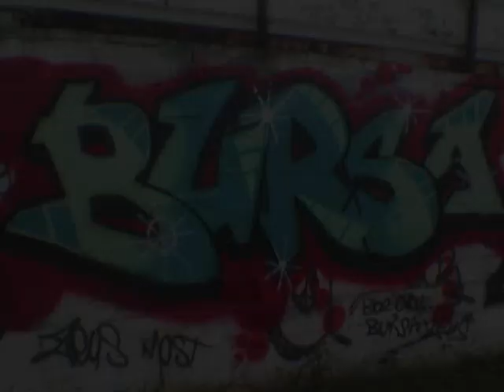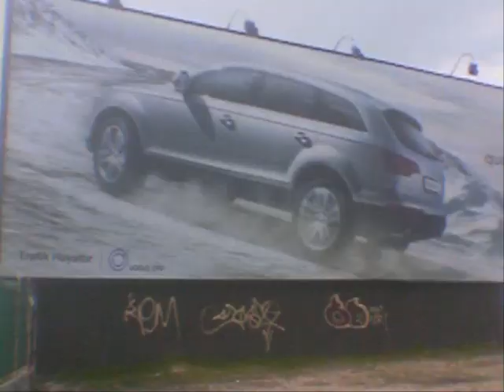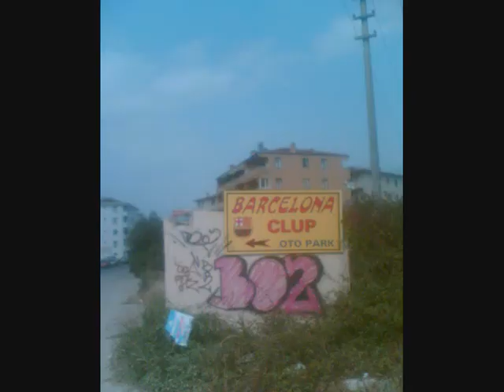bo2 resimli video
bursa city..